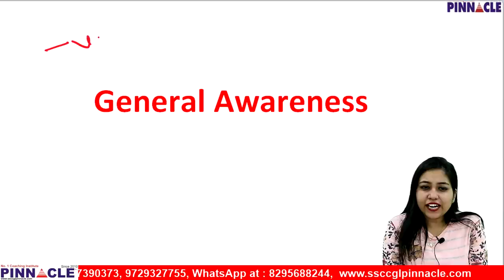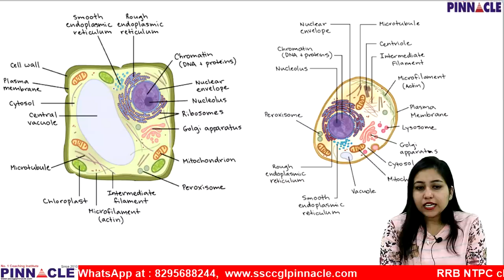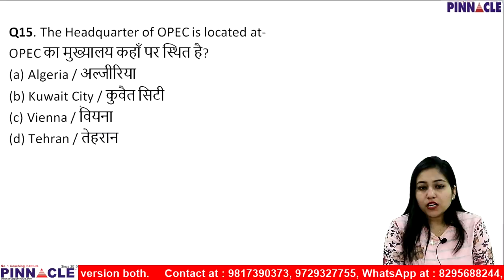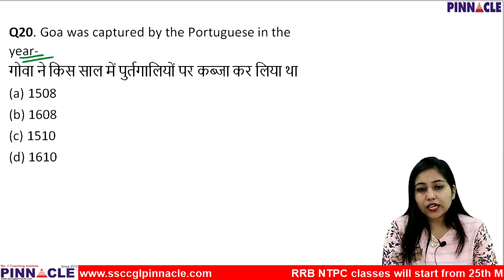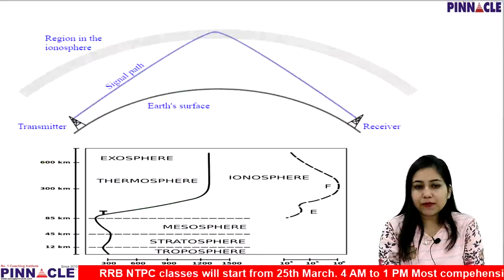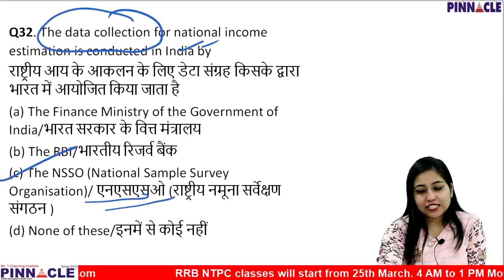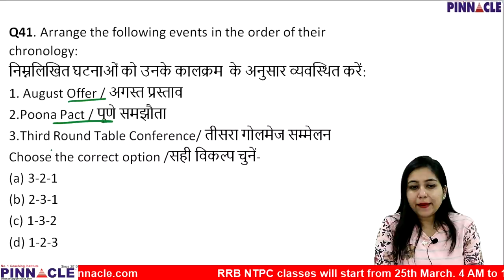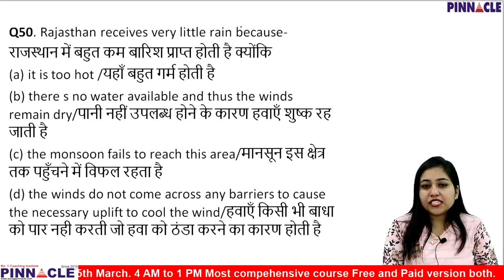Best 50 Questions for general awareness by Mansi Madam I SSC CGL I SSC CHSL